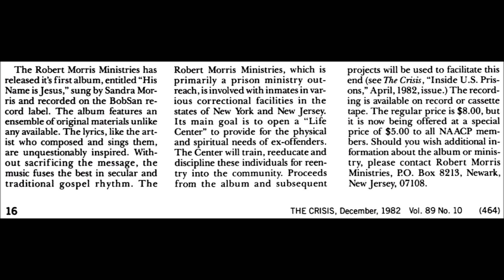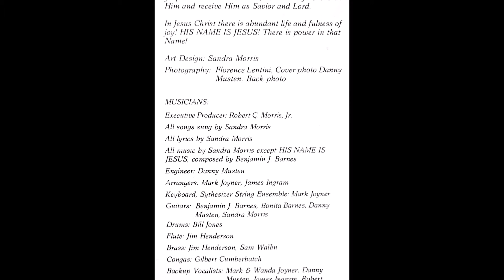A Saviour Was Born (1982) Sandra Morris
track A4 on His Name Is Jesus LP (Bobsan 1001)

This is the sole release from Sandra Morris, who wrote all the lyrics and music. Her husband Robert Morris produced the album to support their prison ministry. They were from Newark, NJ.